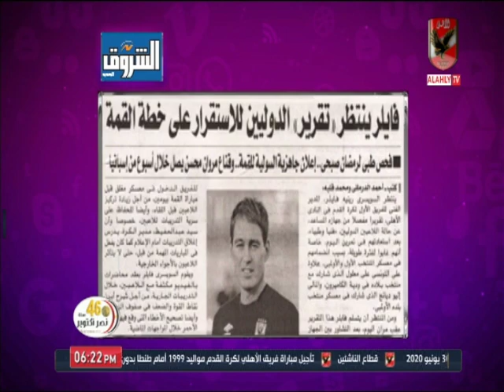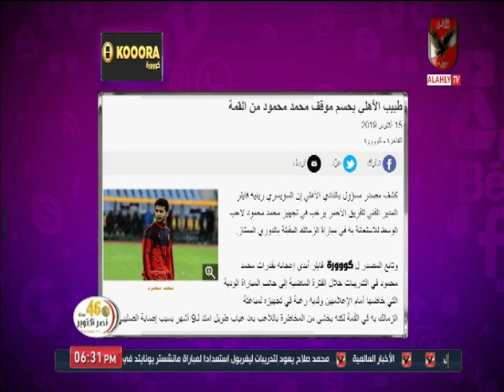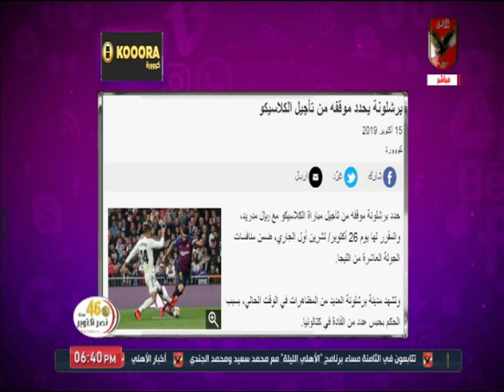حلقة كلام في الميديا 15-10-2019